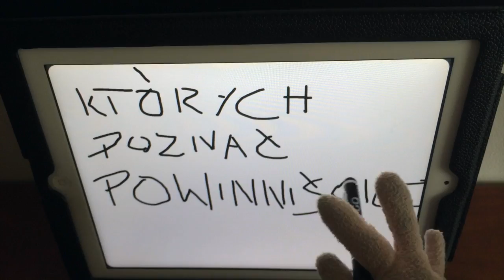Studio Baj 16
FESTIWAL SPOTKANIA W TEATRZE BAJ POMORSKI W TORUNIU

Gościem programu „Spotkania TV” był:
Konstruktor
z etiudy “Piórko” Krzysztofa Pardy
Teatr Baj Pomorski

Wystąpili
Dominika Miękus
Krzysztof Parda
Ireneusz Maciejewski

Zdjęcia
Ireneusz Maciejewski
Krzysztof Parda

Reżyseria i montaż
Ireneusz Maciejewski

Toruń 2014